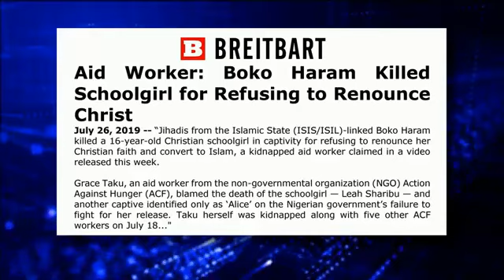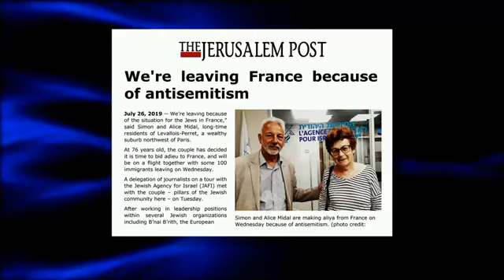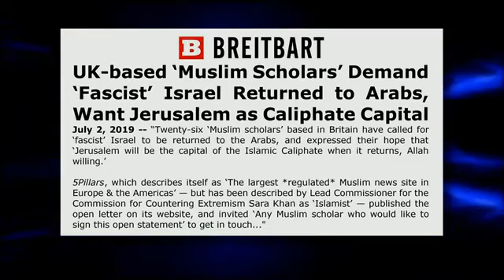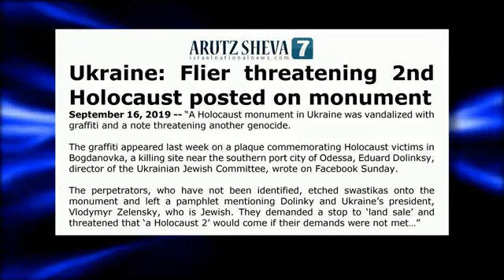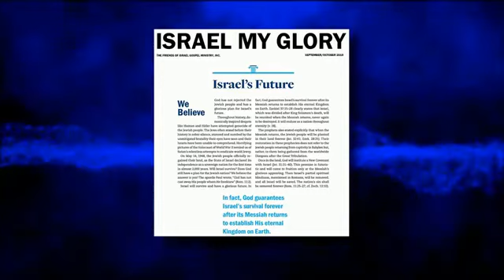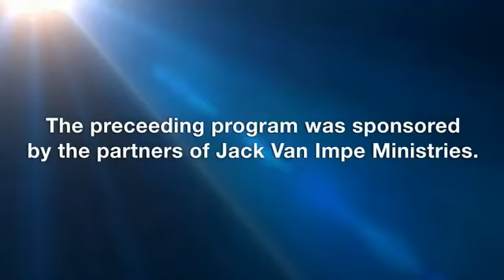NEWS NOW, This Week With Jack Van Impe